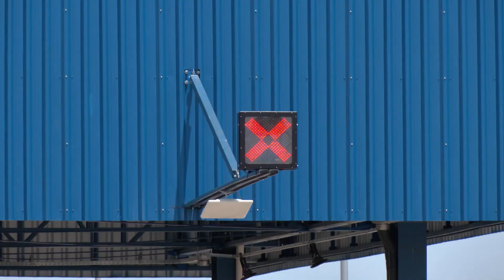MCG-452: mais de 40 acidentes com vítimas no trecho em 2023 | Cidade Alerta Minas